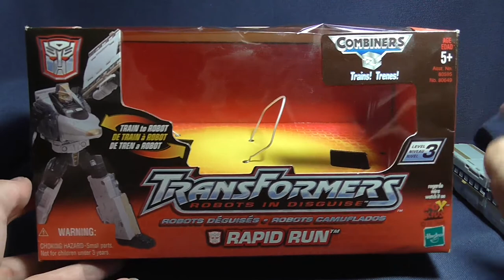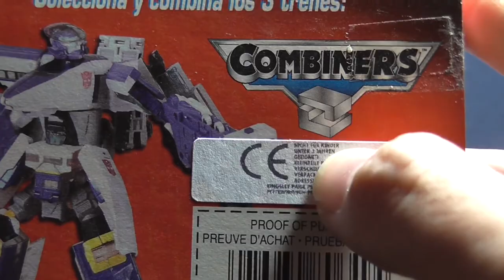Transformers RID - Robots in Disguise - Voyager Rapid Run - FULL HD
Transformers RID - Robots in Disguise - Voyager Rapid Run